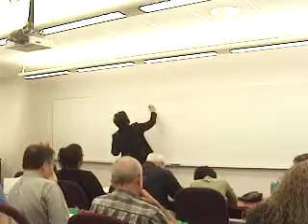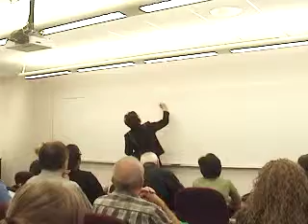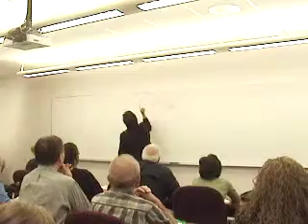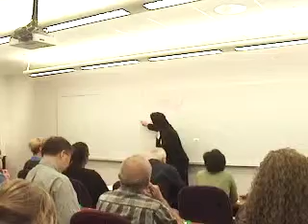Resume Formats with Susan Reynolds